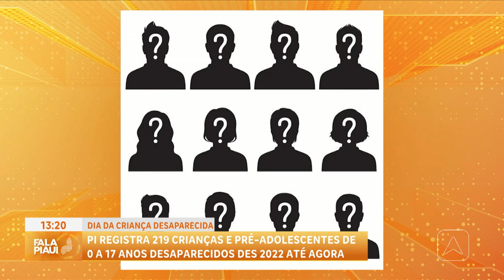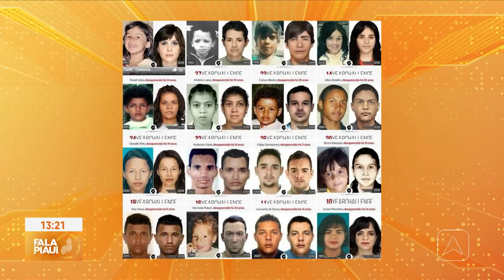Dia da criança desaparecida